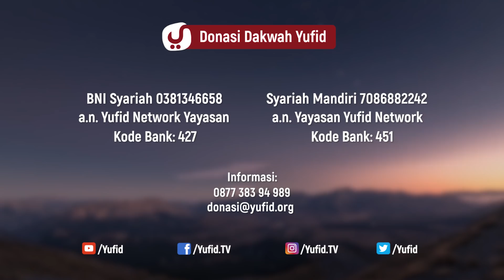Amalan yang Mendatangkan Rahmat Allah - Ustadz Badru Salam, Lc. - 5 Menit yang Menginspirasi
Video 5 menit yang menginspirasi kali ini Ustadz Badru Salam hafizhahullah menjelaskan tentang amalan yang mendatangkan rahmat Allah. Yuk langsung saja simak penjelasan selengkapnya dalam video berikut.